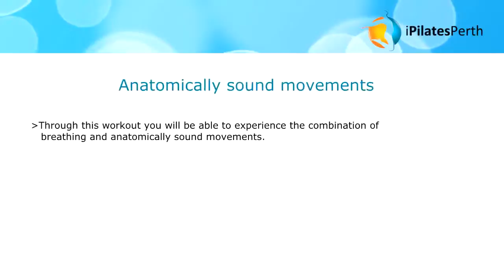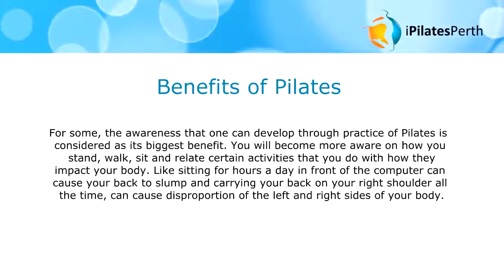For Perth Pilates and Inner Eye